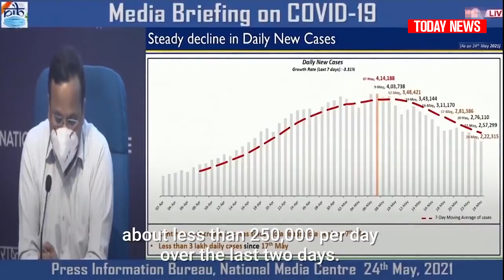India Daily Covid Cases Hit New Low as Deaths Top 300,000